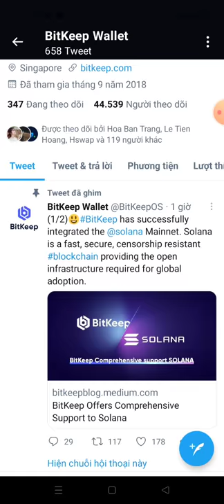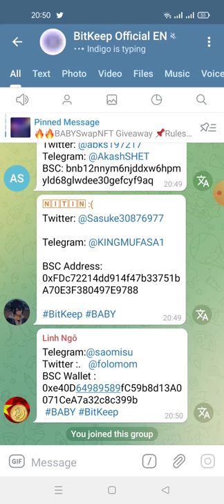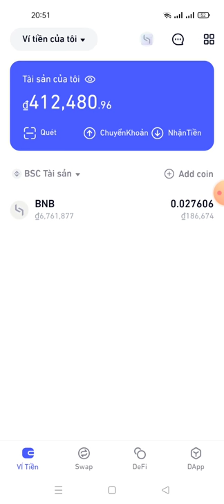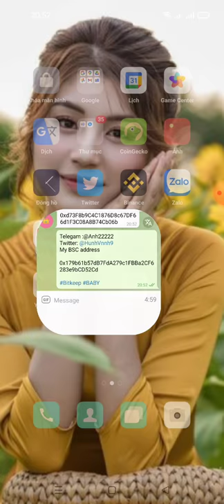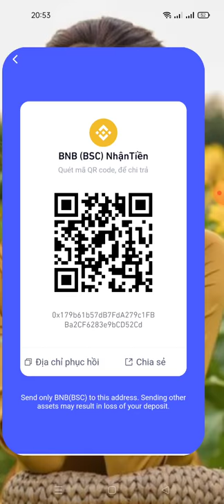hướng dẫn ăn chia 7.000$ BaBy từ ví Bitkep và Baby swap (kèo random cho 4.000 ví may mắn)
Links tải ví bitkep